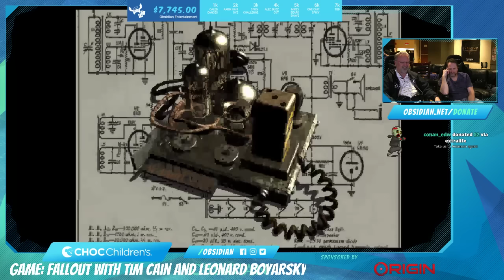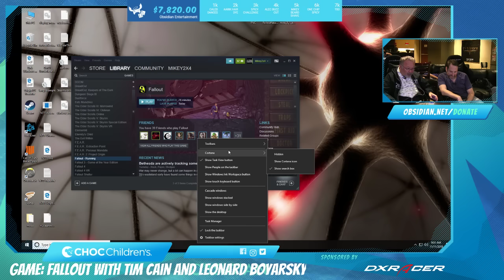Fallout with Tim Cain and Leonard Boyarsky (Obsidian's Livestream)